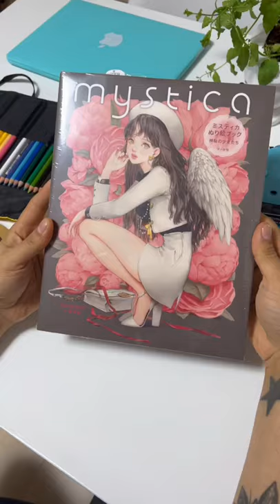Mystica coloring book